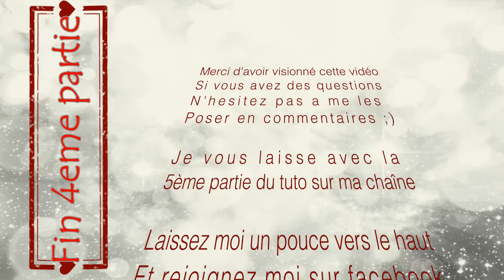{ Tutoriel } #3 - Mini Album [Partie 4] = Les pages 7 à 10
J'espere que ce vous plaira, j'essai au max de vous faire explications compréhensible mais vous allez voir c'est pas toujours très claire et je m'embrouille moi même lol .

En espérant que cette vidéo vous plaira; si vous avez des questions ou si vous voulez plus de renseignements n’hésitez pas un me laisser un commentaire ;) et un petit pouce bleu au passage lol

Bon visionnage ;)

Et sur Instagram: LeaurelieBlog

Intro: Music for your media - Ukulele Dream